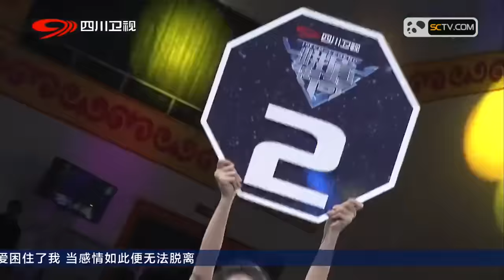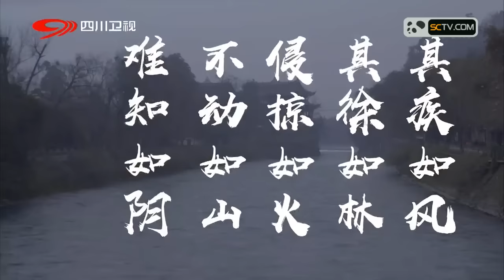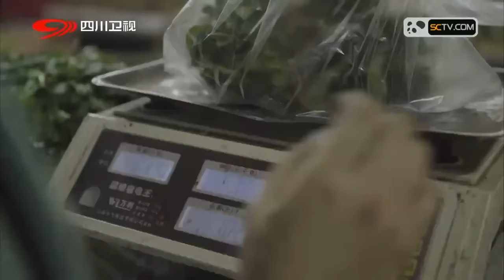《峨眉传奇》正统泰拳挑战中国武功 峨眉打响功夫保卫战20170411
国内大型搏击赛事《峨眉传奇》将从3月8日开始励志起航，正式登陆四川卫视，此后每周二的22点30分四川卫视都将播出《峨眉传奇》的精彩赛事。作为全年周播的首期节目，3月8日将呈现的是由世界名将伊利斯·阿迪萨亚与中国名将张春雨领衔的三场精彩自由搏击大战。